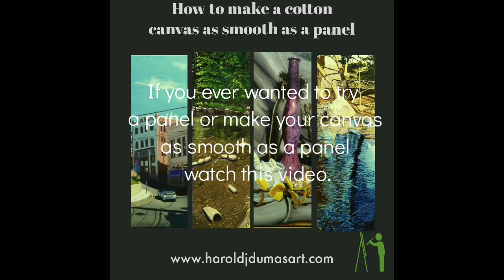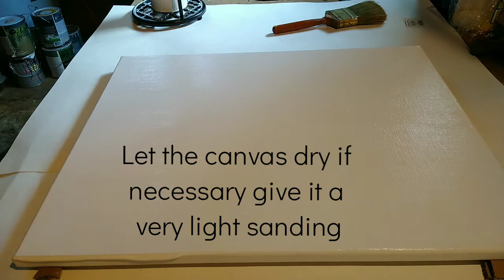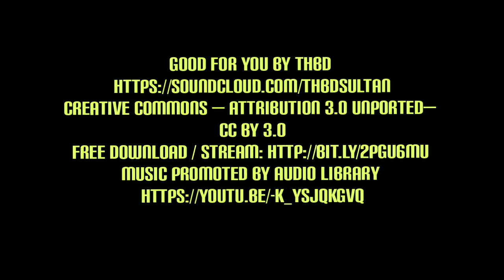How to make a cotton canvas as smooth as a panel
Here's how to get a smooth panel like a canvas painting video.